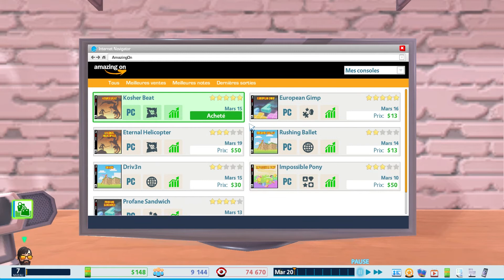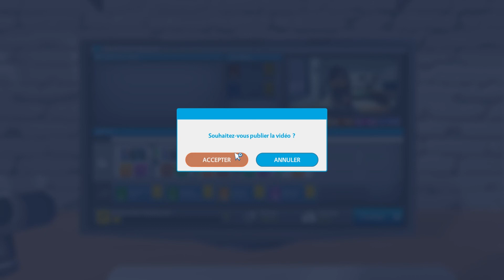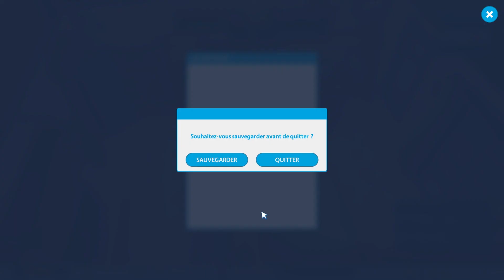Youtubers Life - Découverte